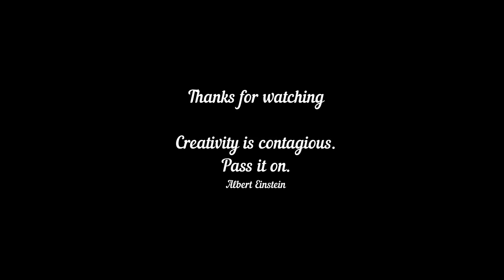Art | Girl Face | Iraq || Beautiful FaceDrawing only on YouTube || V-2059